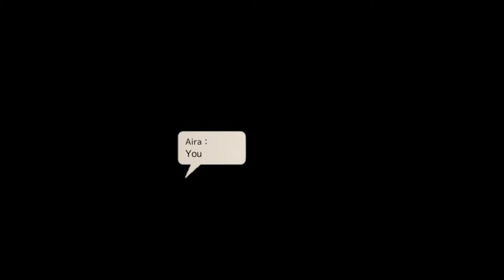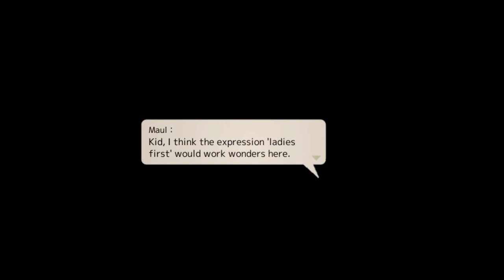Monster Viator 3: VENGEANCE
Back to Monster Viator and I'm really getting into this game! Now with a party of four, I'm taking on the first boss Splash and winning this time! New abilities, items and most importantly of all companions to check out as a fairy named Windie and a griffin named Brave join the party! But after vengeance is served, will we be able to take on new foes in the form of the dangerous Hyena Bandits? Tune in this time to find out! Same Viator time, same Viator channel!

More Monster Viator!